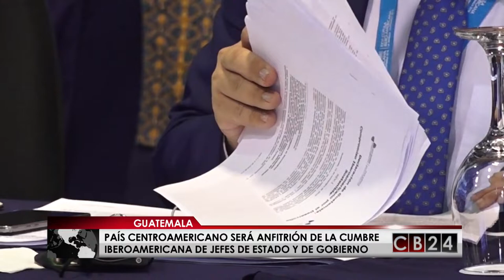Guatemala recibió a la Cumbre Iberoamericana de Jefes de Estado y Gobierno